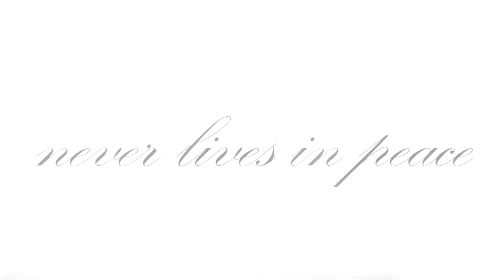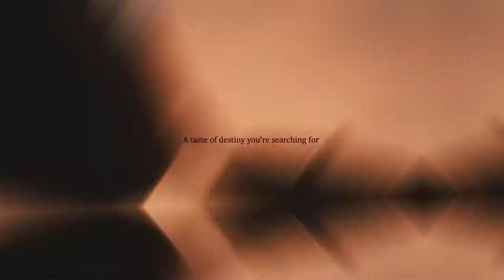HTTYD // Awaken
( It is not the same because i have bass boosted the song. )